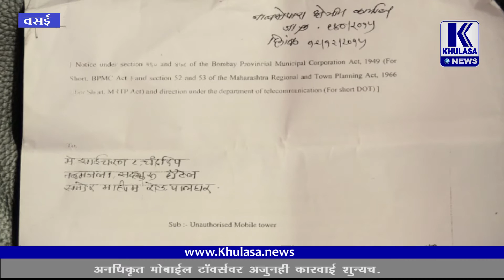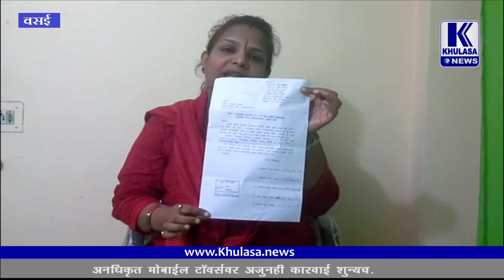no action against tower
no action against tower of vasai-virar